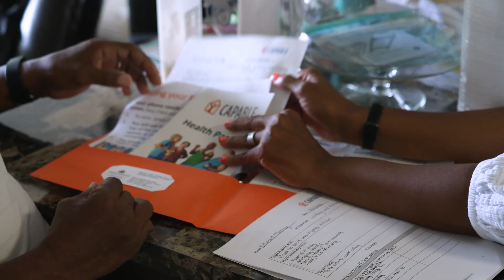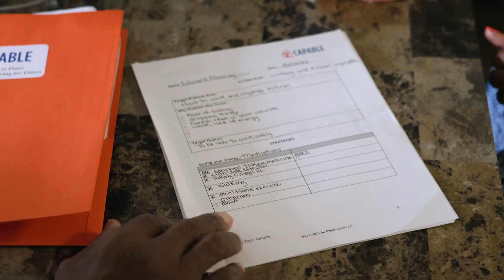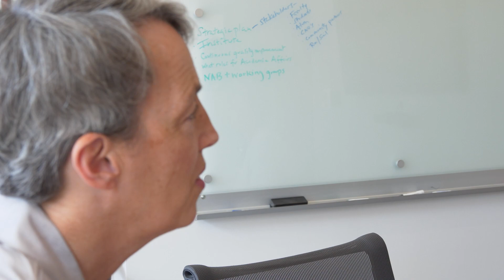CAPABLE program helps older adults live independently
Through CAPABLE (Community Aging in Place – Advancing Better Living for Elders), a program created and operated by the Johns Hopkins School of Nursing, older adults work with a nurse, an occupational therapist, and a handyperson to learn new skills and make modifications to their environments, to promote safely remaining living at home.